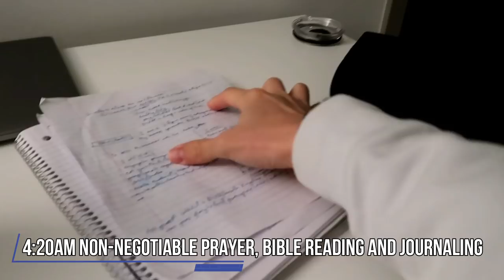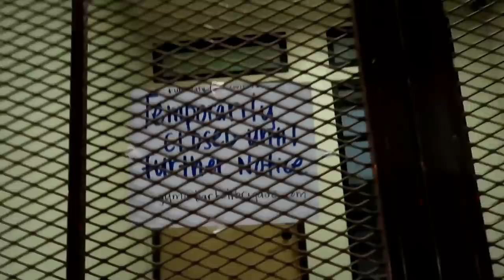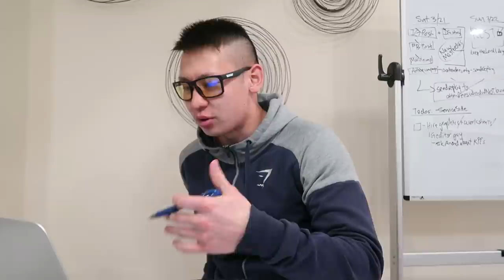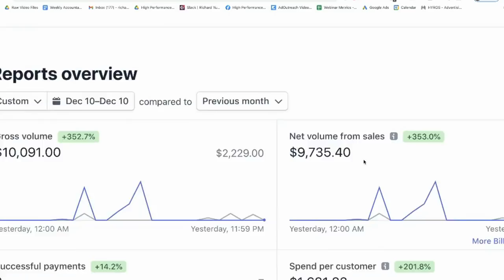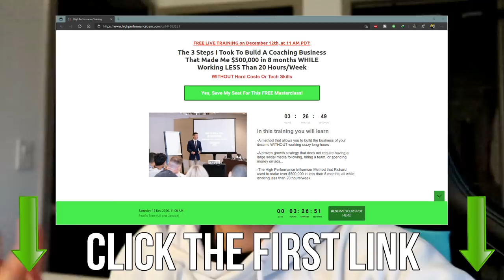What It Takes: Day In The Life Of An Online Coach